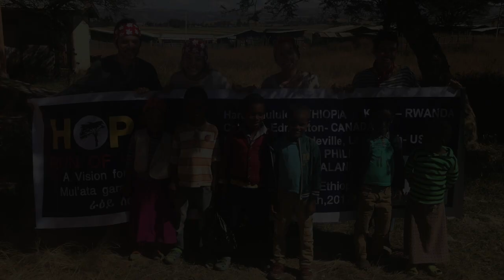Dental Team Ethiopia SEPTODONT Thank you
Another dental mission trip is completed with Dr.Ralph and the Adventures in Missions S squad AIM team. We had a great time and many, many people were seen and helped out. A big thanks goes out to Septodont for providing us with all the local anesthetics